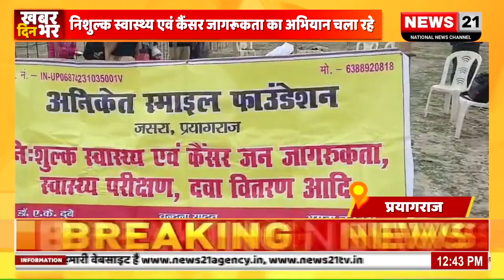प्रयागराज की पावन धरती पे कुंभ 2024 का आगाज हो चुका है जिसे 2025 में होने वाले महा कुंभ का